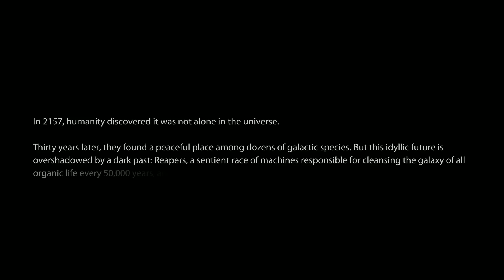Mass Effect 3 - First 20 minutes of gameplay PC/1080p